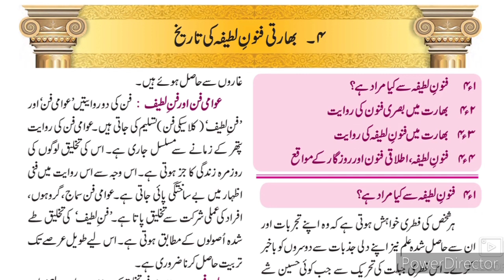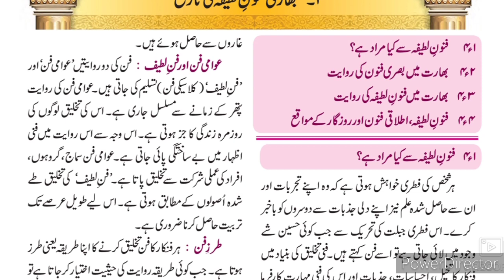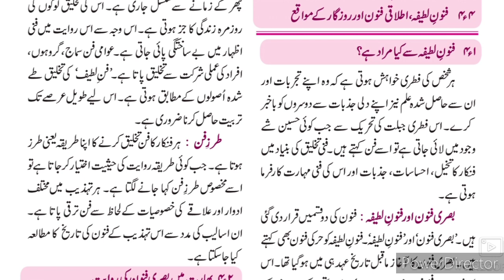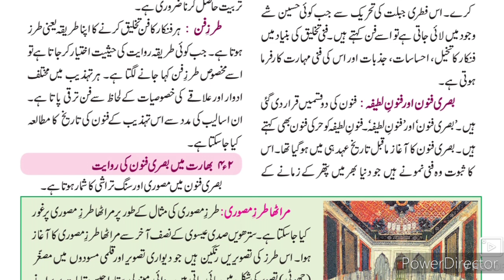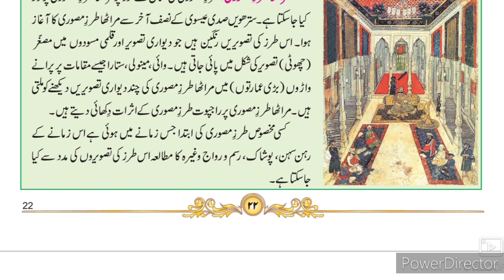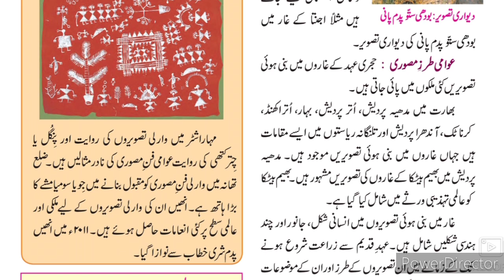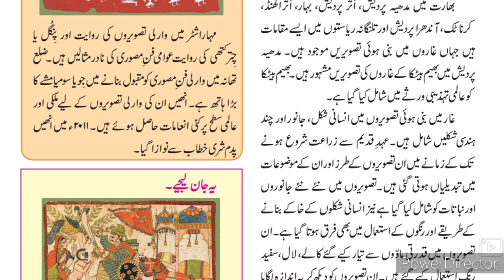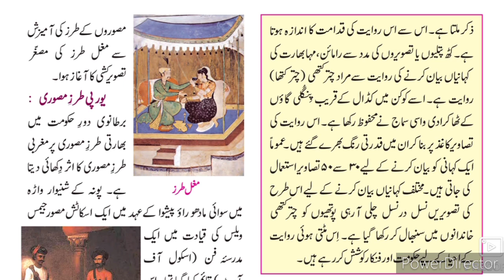10th class History 4 Finon e Latifa ki Tareeque Urdu Medium Part-1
تاریخ کی یہ ویڈیو بہت اہم باب is ہے۔ اس ویڈیو میں آپ کو باب لطیفہ کی ترکیب باب کے بارے میں مختصر معلومات فراہم کی گئی ہیں۔ اس ویڈیو سے طلبا کو آن لائن تعلیم سیکھنے میں مدد ملتی ہے۔
This video is useful for students of SSC Urdu medium to understand learn more about history chapter no 4. Finon e Latifa ki Tareeque.
This video is made to help students of Urdu medium.